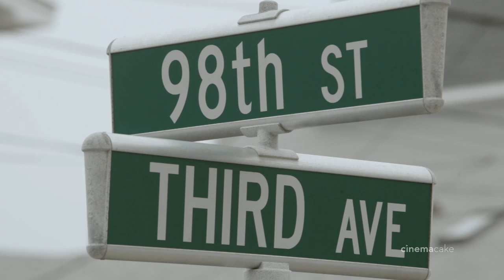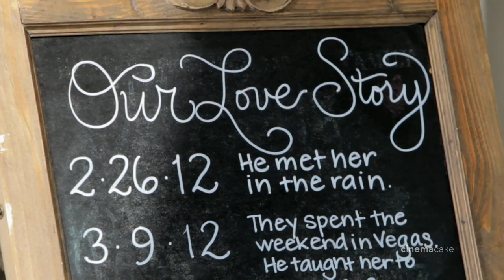Stephanie and Jonathan's CinemaCake Film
Cinematography: Dave Williams, Ryan Bedard, and Joseph Graves of CinemaCake Filmmakers cinemacake.com
Editor: Ryan Bedard of CinemaCake Filmmakers cinemacake.com
Event Coordinator and Florist: Uncommon Events uncommonevents.net
Venue and Catering: The Reeds at Shelter Haven reedsatshelterhaven.com
Rehearsal Dinner Venue: Ristorante Luciano
Hair and Makeup Artist: Duette Hair and Makeup duettehmdesign.com